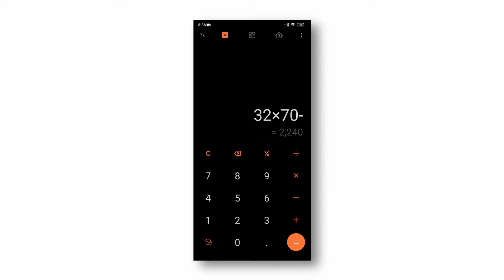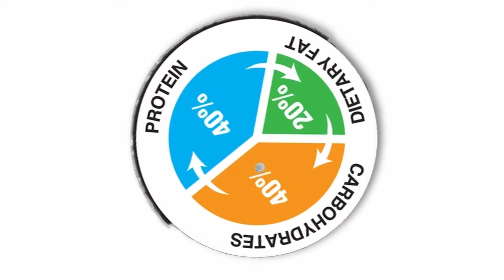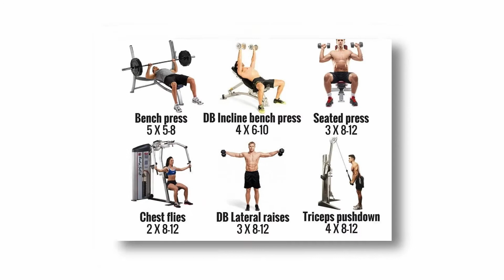How to Lose Weight Fast and Easy at Home in Hindi (मोटापा कम करने का तरीका)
want to know how to lose weight fast and easy at home in hindi (मोटापा कम करने का तरीका)
in this video i have share with you very easy methods by which you can easily lose weight fast and easy at home in hindi (मोटापा कम करने का तरीका)
The weight loss industry is full of myths.People are often advised to do all sorts of crazy things, most of which have no evidence behind them.
However, over the years, scientists have found a number of strategies that seem to be effective. to lose weight fast
 and easy at home in hindi (मोटापा कम करने का तरीका)
जानना चाहते हैं घर पर कैसे जल्दी और आसानी से वजन कम करें (मोटापा कम करने का तरीका)
इस वीडियो में मैंने आपके साथ बहुत आसान तरीके साझा किए हैं जिनके द्वारा आप आसानी से अपना वजन तेजी से कम कर सकते हैं और घर पर आसानी से सीख सकते हैं (मोटापा कम करने का तरीका)
वजन घटाने उद्योग मिथकों से भरा है। लोगों को अक्सर सभी प्रकार की पागल चीजें करने की सलाह दी जाती है, जिनमें से अधिकांश के पीछे कोई सबूत नहीं होता है।
हालांकि, वर्षों में, वैज्ञानिकों ने कई रणनीतियों को पाया है जो प्रभावी प्रतीत होती हैं। तेजी से वजन कम करने के लिए
 और घर पर आसान हिंदी में (मोटापा कम करने का तरीका)

timestamps
00.00 intro
00.21 calories calculation
00.56 macro
01:53 workout split
02:39 excercise selection
03:34 cardio
04:29 supplements

Saurabh is a professional drug-free bodybuilder and Athlete. Through his informative and entertaining Youtube channel, Saurabh aims to share the knowledge he has gathered through field experience with others who are passionate about building muscle, losing fat, and getting healthier.
सौरभ एक पेशेवर ड्रग-मुक्त बॉडी बिल्डर और एथलीट है। अपने जानकारीपूर्ण और मनोरंजक यूट्यूब चैनल के माध्यम से, सौरभ का उद्देश्य उन ज्ञान को साझा करना है जो उन्होंने दूसरों के साथ क्षेत्र के अनुभव के माध्यम से इकट्ठा किए हैं जो मांसपेशियों के निर्माण, वसा खोने और स्वस्थ होने के बारे में भावुक हैं।